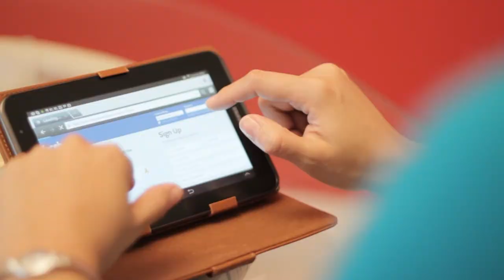REVON - Pride & Progress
The wait is almost over. The new REVON speeds will blow your mind. Watch the last of four videos to learn just what this will mean for every REVON Broadband Internet subscriber in The Bahamas.